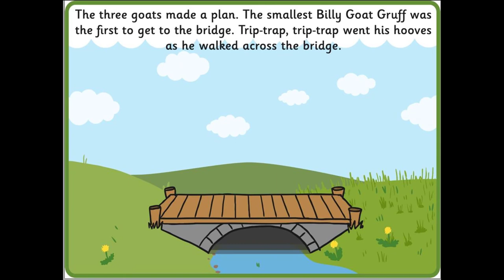The Three Billy Goats Gruff | Children's book | Read Aloud